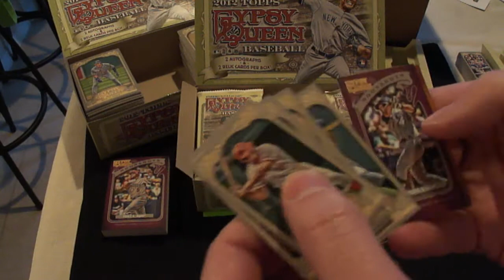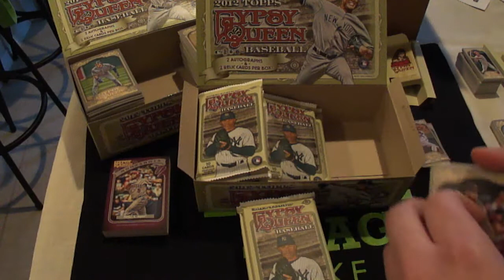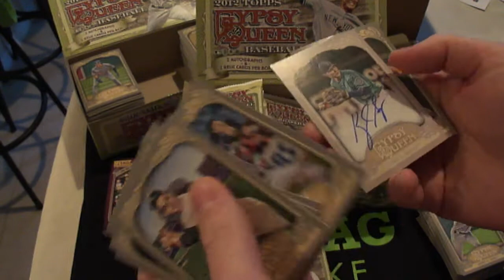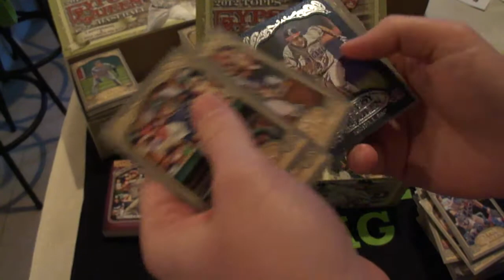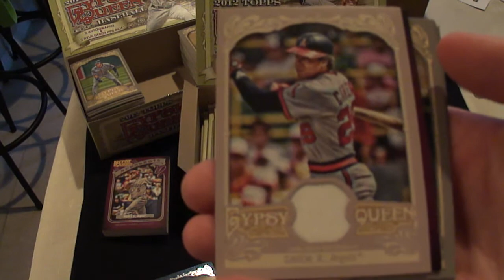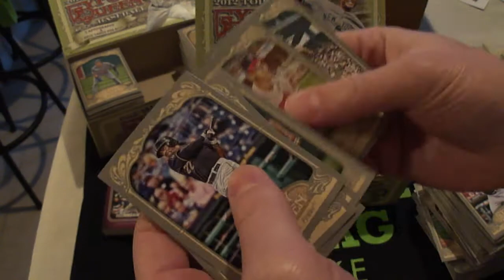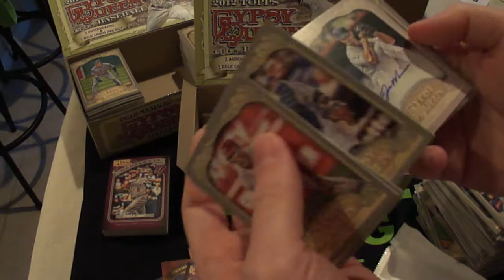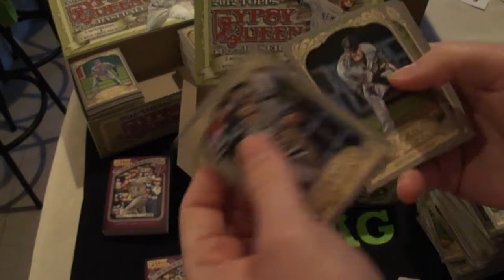#2 Box Break - 2012 Gypsy Queen - GLOBAL BREAK DAY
2 boxes of TOPPS 2012 Gypsy Queen and two packs of 2005 Trilogy Baseball Cards
I split the two boxes of Gypsy Queen into different videos for time, tried to be as fast as possible while still enjoying my investment, I'm not gonig to just throw base cards because they aren't as valuable: My boxes were $125/ each if you are intersted in picking some up I thought that was a rather fair price for the return and the quality.